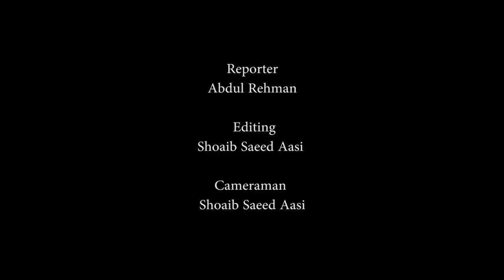Provincial Minister Irrigation Mohsin Laghari talks to media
LAHORE, Jan 03 (APP): Provincial Minister Irrigation Mohsin Laghari talks to media..